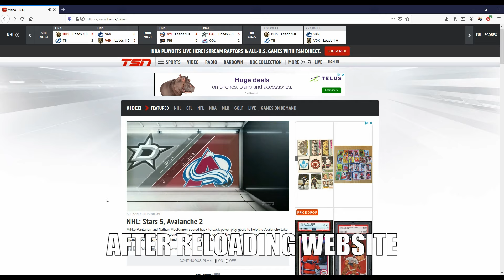The Philadelphia 76ers: The Death of The Process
A very special thanks to ExpressVPN for sponsoring this video. or click on the link in the description box to take back your internet privacy and find out how you can get 3 months free.

Please note that this video was in the process of being made before certain... events... occurred in the sports landscape. You can call that a nice pun, eh? Nah, not really.

It's no secret that The Process of the Philadelphia 76ers is now dead and buried in the ground. After years of hype and some promise in the current core, they are now locked in a very precarious situation. What caused it? What missteps were taken? Quite a lot, actually.

This video will try to explain everything that's happened in the past few years. Keyword here is try.